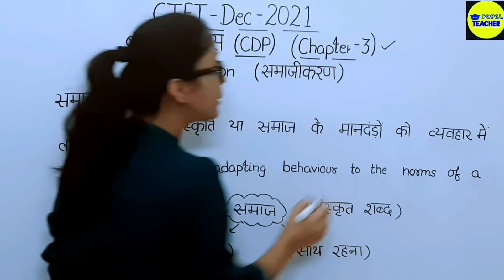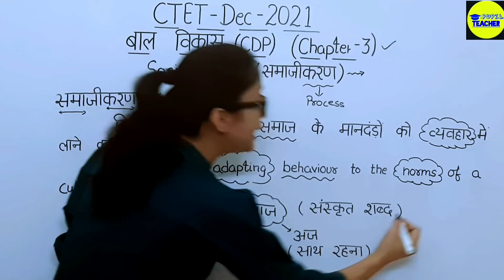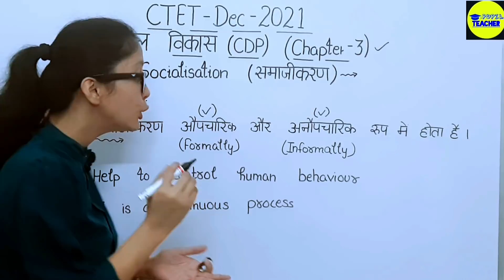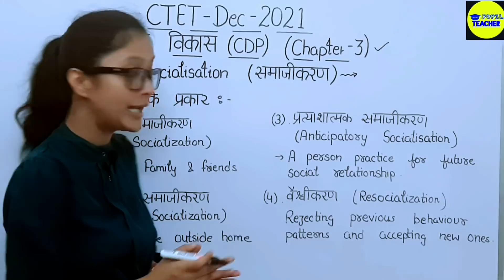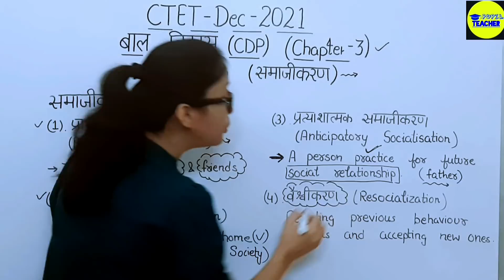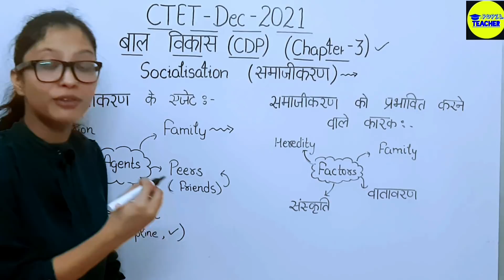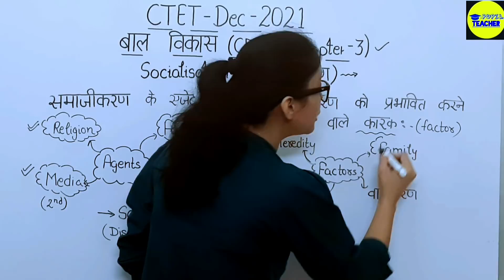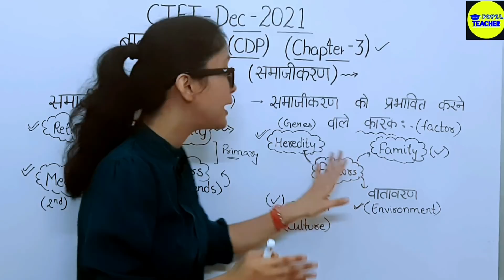Socialisation Process | सामाजिकरण | CTET CDP | CTET Preparation 2021 | CTET Dec 2021 | Pupil teacher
Socialisation Process

How to prepare for CTET Exam

Today in this particular video we will discuss CTET Cdp (Socialisation Process)